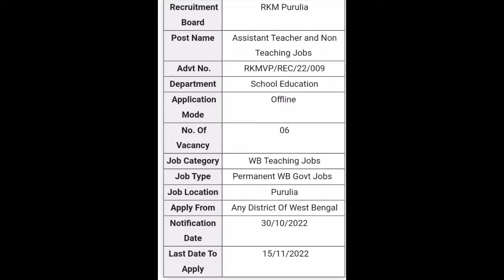RKM PuruliaRecruitment 2023 -Apply Teacher And Non Teacher Vacancy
RKM Purulia

Recruitment 2023 -

Apply Teacher And Non Teacher Vacancy